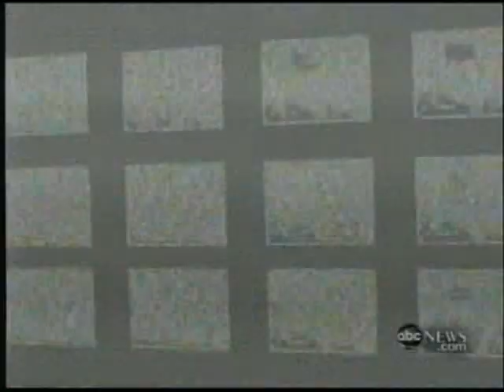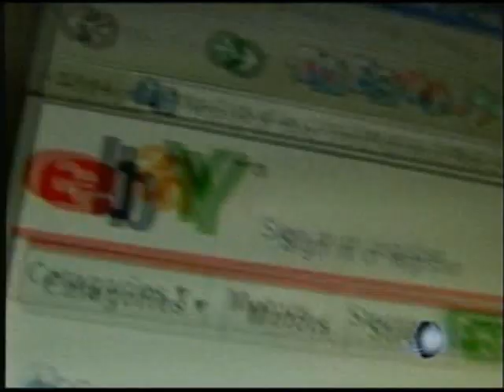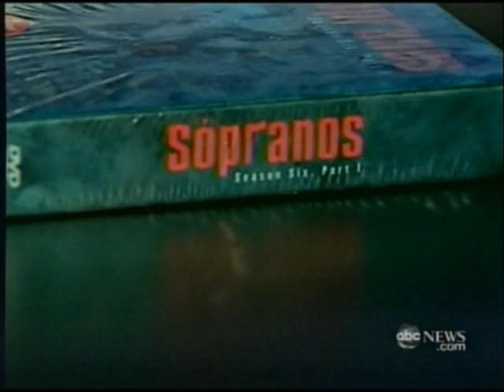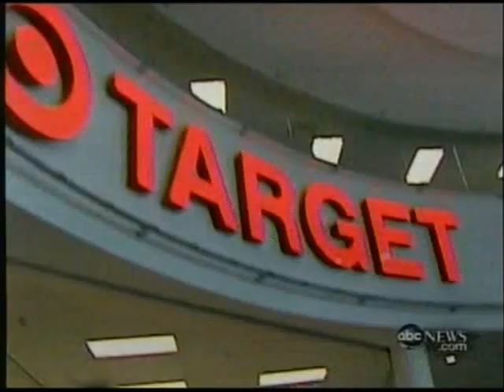Stealing from Target to make money on Ebay!!!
People are stealing from Target to make money on Ebay !!!